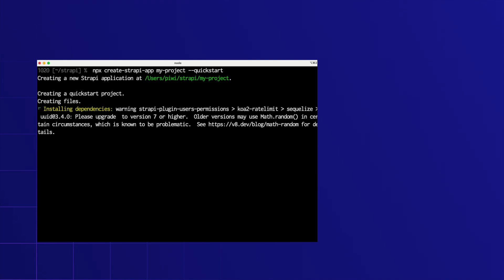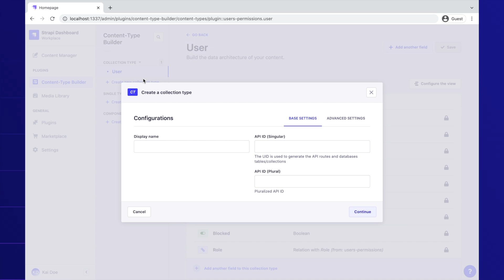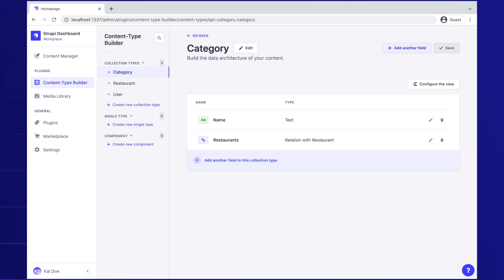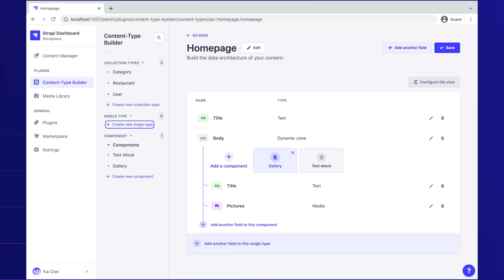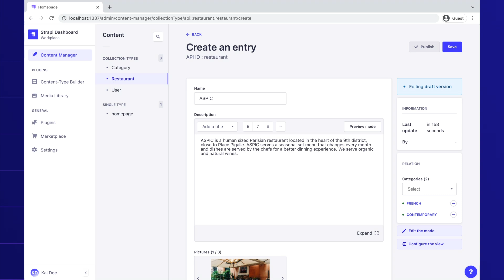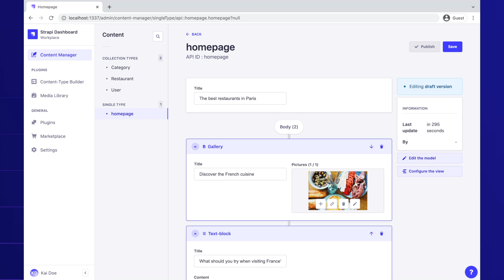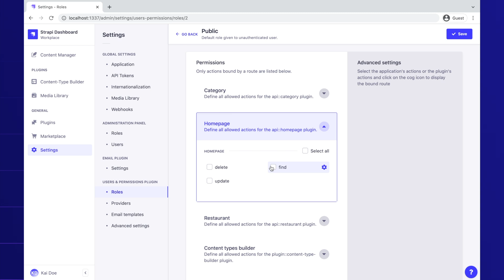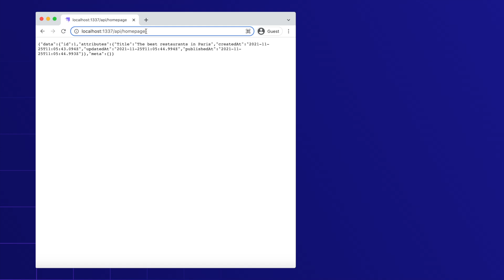Get started with Strapi v4 in 3 minutes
Strapi is the leading open-source Headless CMS: 100% JavaScript, extensible, and fully customizable - Did you know Strapi is in the Cloud

Strapi enables developers to build projects faster by providing a customizable API out of the box and giving them the freedom to use their favorite tools. Content teams use Strapi to autonomously manage all types of content and distribute it from one CMS to any channel be it websites, mobile apps, or connected devices.

Loved by developers and supported by a global community of members and partners, Strapi brings together an ecosystem of 150,000+ enthusiasts, 700+ contributors, and innovative companies like IBM, NASA, Walmart, eBay, Rakuten, and Toyota.